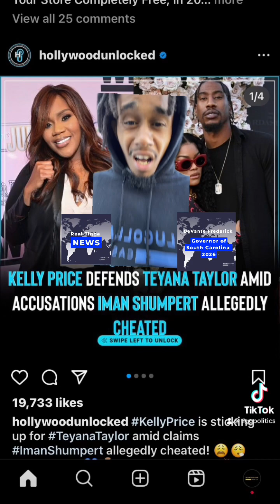Teyana Taylor and Iman separated. Find out why here.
Album out now Memory Lane. Artist Tigg2x.